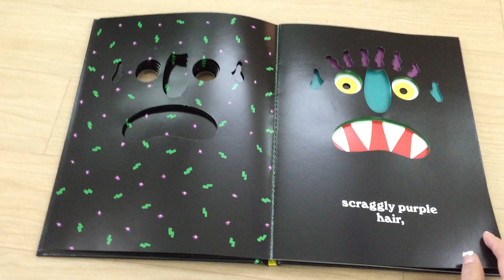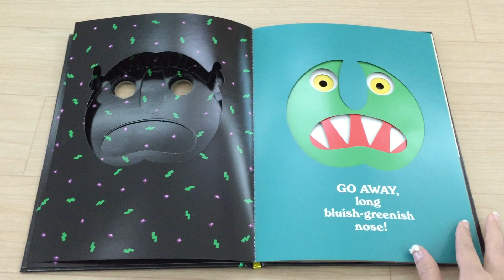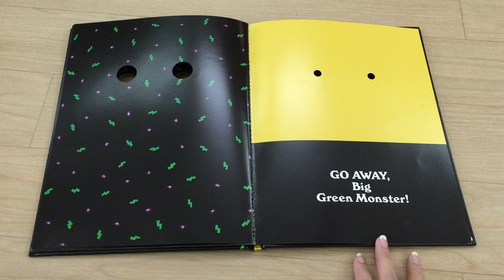Go Away Big Green Monster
這本Go Away Big Green Monster 的講法跟原作不同，是特別為英文繪本DoReMi的孩子改編的！用的是Super simple songs 的歌曲，大家可以參考看看！影片是大約介紹一下方法，大家要呈現的時候記得加上聲音跟戲劇效果，在每頁之前要做好下一頁的準備喔！